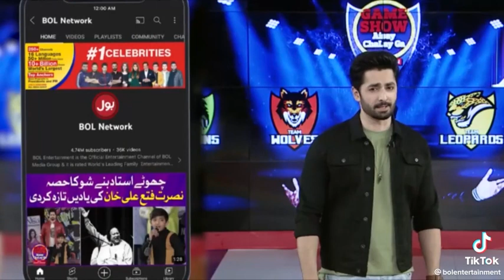bhol jany ka mery pass tum ho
India music
Indian culture
stage shows
rahatfatehalikhan hindi song
Pakistani stage shows
Indian stage shows